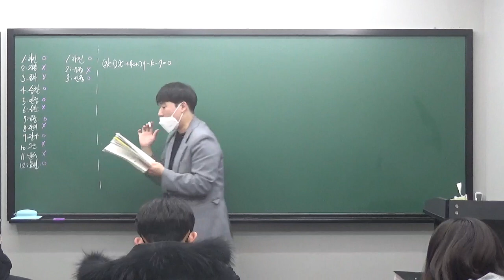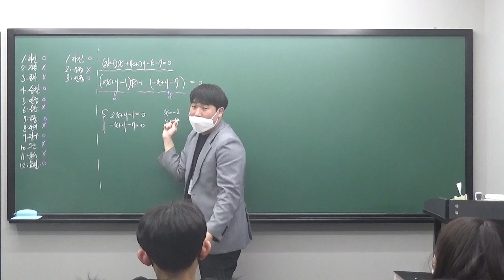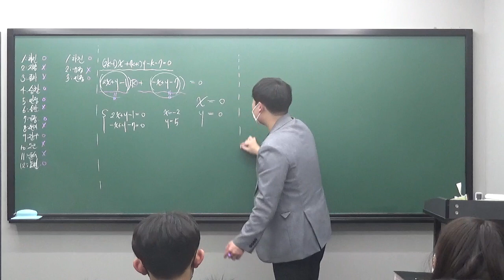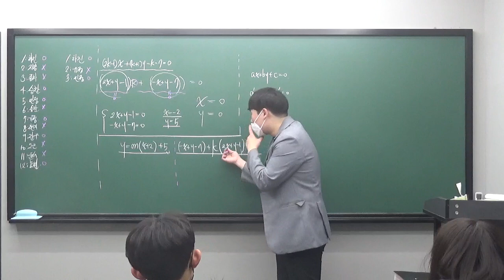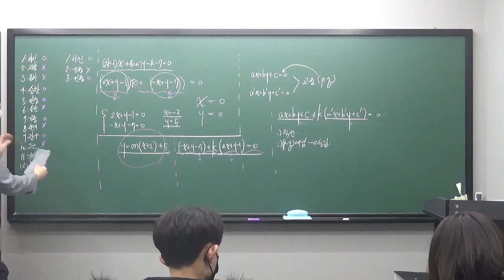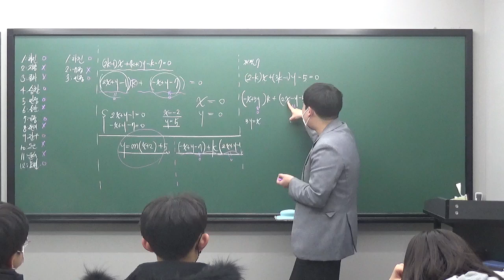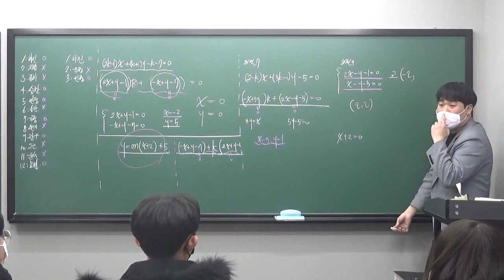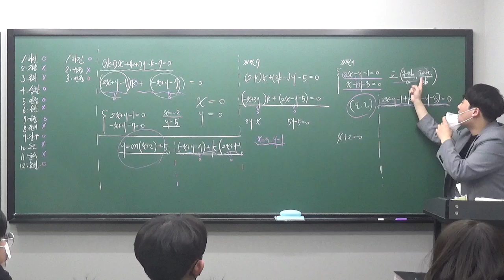수진T 중3S반 1223 두 직선의 교점을 지나는 직선 개념